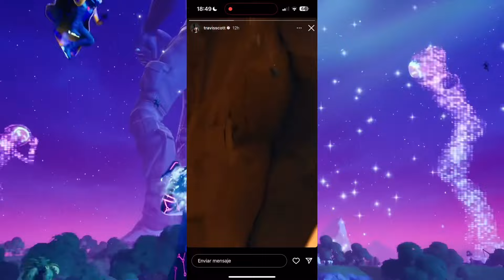¡¡NUEVA SKIN DE TRAVIS SCOTT EN FORTNITE??? Travis scott fortnite ¿cuando regresa travis scott?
Lachlan.

Loserfruit.

TheGrefg.

Travis Scott.

Astro Jack.

Marshmello.

Major Lazer

bruno mars

ariana grande

j balvin

lebron james

neymar

marco reuz

lazarbeam

bugha Ninja

Lachlan.

Loserfruit.

TheGrefg.

Travis Scott.

Astro Jack.

Marshmello.

Lazer

j balvin

lebron james

neymar

¿CUANDO VUELVE LA SKIN DE TRAVIS SCOTT Y ASTRO JACK A LA TIENDA DE FORTNITE? ¿CUANDO SALE EL ALBUM UTOPIA DE TRAVIS SCOTT? ¿CUANDO REGRESA LA SKIN DE ASTRO JACK Y TRAVIS SCOTT A FORTNITE? cuando volvera la skin de travis scott,skin travis scott fortnite volvera,travis scott vuelve a fortnite,travis scott vuelve a la tienda,volvera la skin de travis scott,cuando